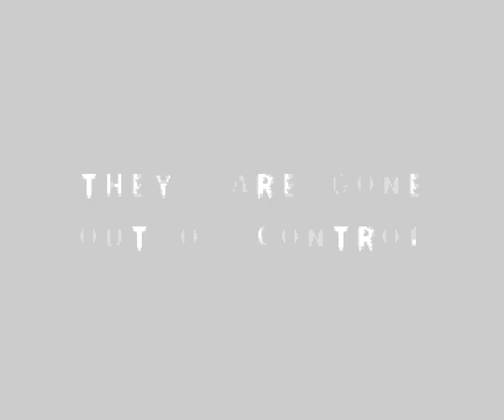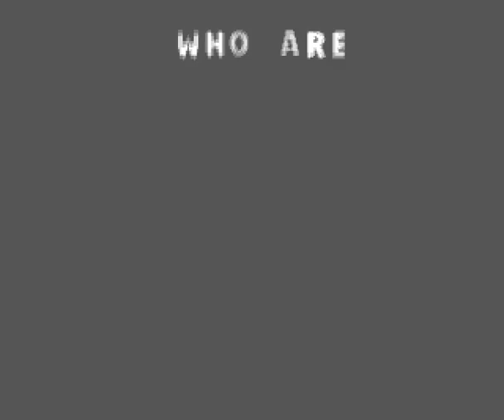corrosion - crime does not pay (amiga intro, 1996)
CoRRoSioN
presents
Crime Does Not Pay

code & sfx: dominator
gfx: carlos & safe

The unofficial sequel to BURST fucktro created in the mind of the same person responsible for the former production - dominator with the graphic and idea support from Carlos, a fresh joined graphician.

Lots of 2 colors graphics and text written ilustrated punch lines. Hardcore, u know!

Same as BURST, the original intro was made for plain 1200 and 500 so the music replayer bugged on faster machines, but now it's replayer is fixed to work on all machines.

this version recorded in winuae in 2014.

(look in releases / amiga demo productions)